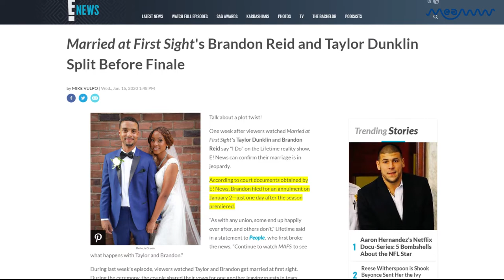'Married At First Sight': Taylor Dunklin And Brandon Reid Split Before The Finale | MEAWW